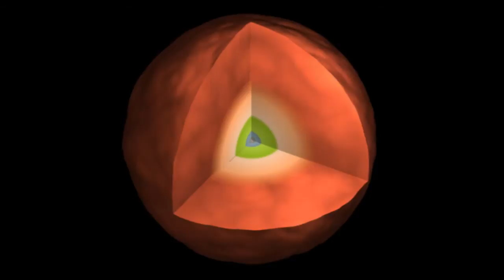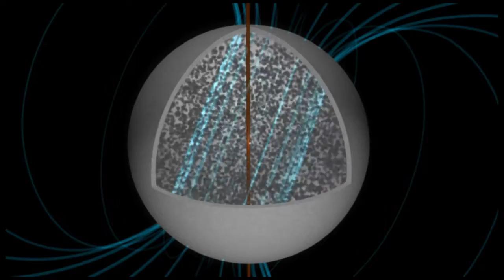Quark Nova [720p]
A new evolutionary pathway for massive stars has been discovered. The first phase is a supernova explosion, which leaves behind a neutron star. The neutron star then undergoes a second explosion -- the quark nova. This violent eruption signals the transition from a neutron star to a quark star.

In the late stages of a massive star's life, its interior has an onion-like structure with nuclear burning occuring at different layers. When nickel and iron are produced in the core, the nuclear fusion quickly stops, leading to core collapse. A violent supernova follows. Out of the ashes is born a neutron star. Its fast rotation and misaligned magnetic field creates a lighthouse effect in radio emission. The predominantly iron crust of the star  encases a dense neutron-rich interior. The spindown of the neutron star leads to extreme core densities, liberating quarks from neutrons. The magnetic field is forced to align with the axis of rotation, shutting off the lighthouse effect. This phase transition releases neutrinos and photons that build up a fireball as the core collapses. The intense energy blows off the outer layers of the neutron star as a quark nova.

If the delay between supernova and quark nova is on the order of weeks, a violent collision occurs, re-energizing the supernova remnant, dramatically announcing the birth of a quark star.

credit: Rachid Ouyed; Jan E. Staff; Prashanth Jaikumar